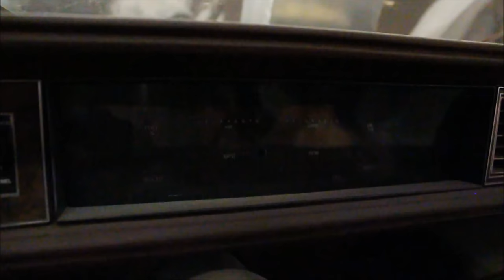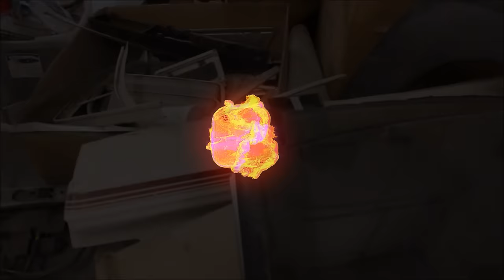Veltboy314 - Supercharged 6.2 LSX Swapped Hurst/Olds Project On 24" Billet Wheels - 815 Motoring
Veltboy314 - Supercharged 6.2 LSX Swapped Hurst/Olds Project - 815 Motoring